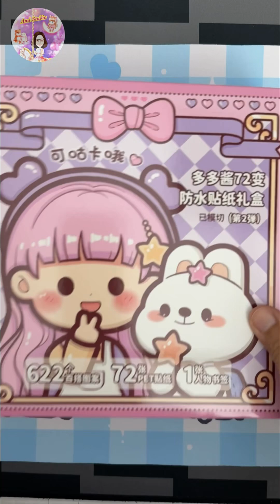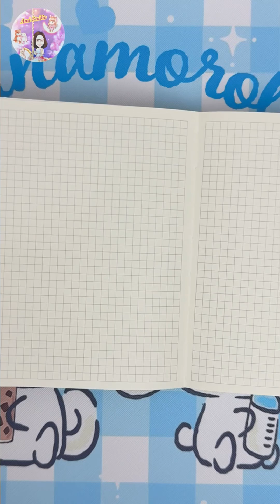Ep.120 Telado Kawaii Sticker Journal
ASMR สติ๊กเกอร์น่ารัก💚 ตัดแปะสติ๊กเกอร์🩵 Kawaii stickers 💜 Sticker journaling 🩷 ASMR journal sticker 💕 Cute washi Tapes 🩵Decorating journal 💛 Kawaii journal 💜 Kawaii Sticker Journal 💕